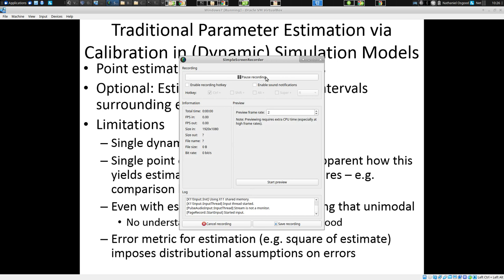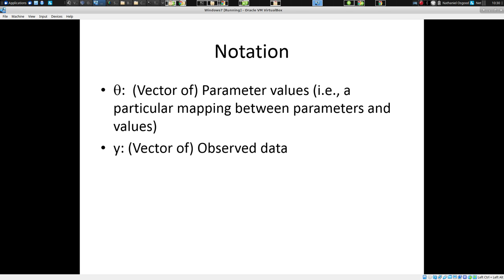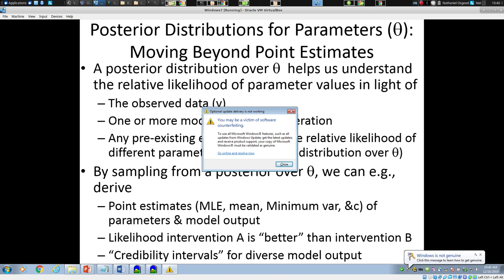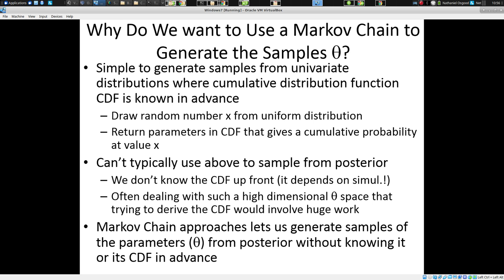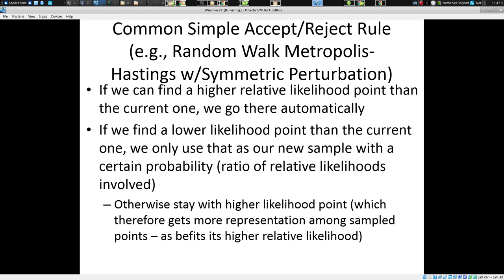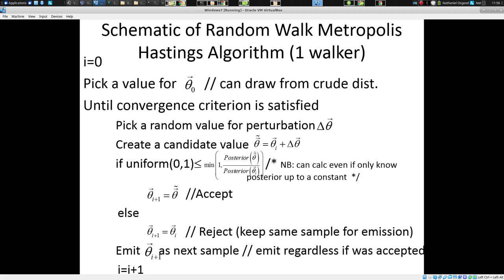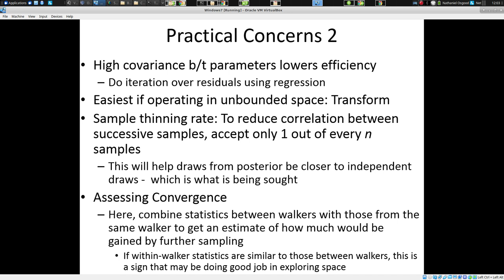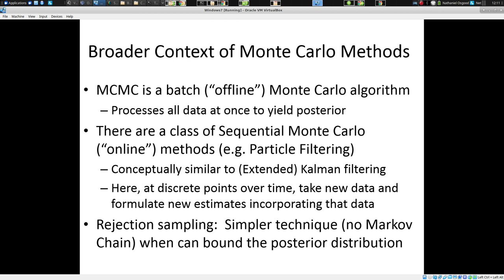Combining MCMC with Dynamic Models